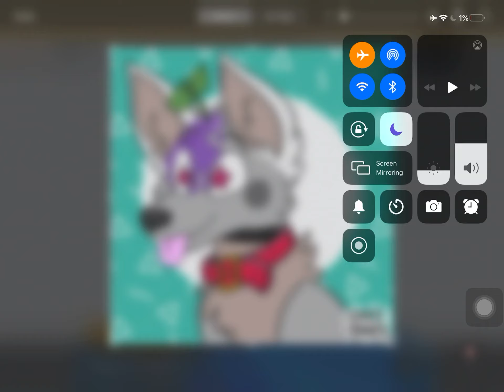J a m